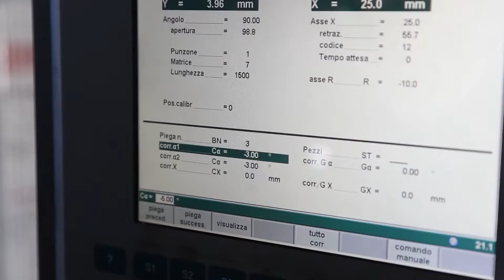produzione ferro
Il nostro Show room è fiera di avere la partnership con nonrubare.com Azienda specializzata in sicurezza. Ringraziamo L'azienda che ci ha dato la possibilità di pubblicare questo video inerente alla loro produzione di grate, persiane e combinati di massima sicurezza.